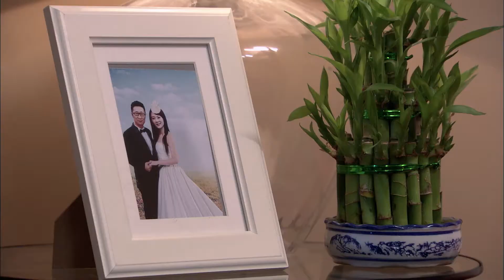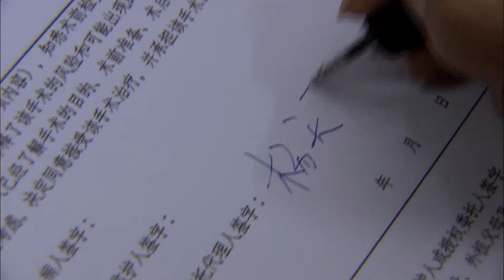WHEN PURITY MEETS REALITY Ep 20 | Chinese Drama (Eng Sub) | HLBN Entertainment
Synopsis: Ms. Purity get a divorce from her husband after discovering his infidelity. In order to prove her independence, she begins a fresh new start together with her daughter, relying only on her own money. After her divorce, Ms. Purity reunites with Mr. Reality, who had been in love with her ever since their day in college together. Now that they are both divorced, Mr. Reality develops feelings for her again. He sees her for the precious woman she truly is and eventually proposes to her. Despite the disapproval of Mr. Reality’s family, the couple gets married anyways. After the wedding, Ms. Purity eventually wins the family’s recognition with her sincerity and kindness. Unfortunately, Ms. Purity has a miscarriage, which leads to her finding out about her infertility. She decides to divorce Mr. Reality, which is soon followed by her ex-husband, Cheng Min, reentering her life. He asks Ms. Purity to remarry him, but Mr. Reality stops them from doing so on their wedding day.

Starring:
Lin Yongjian as Zheng Xianshi
Chen Shu as Yang Tianzhen